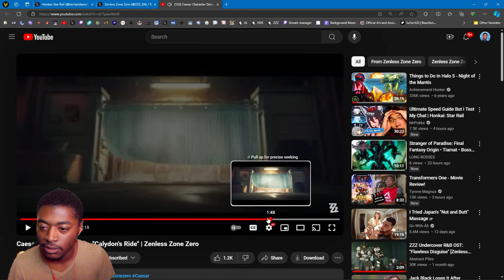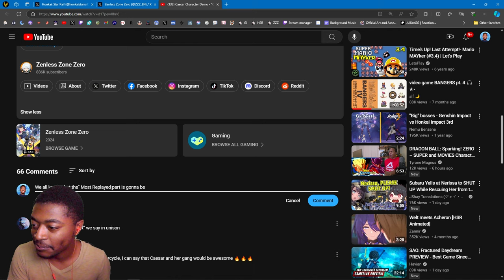AYOOO!! | Caesar Character Demo - "Calydon's Ride" REACTION | Zenless Zone Zero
BANGER SOUNDTRACK